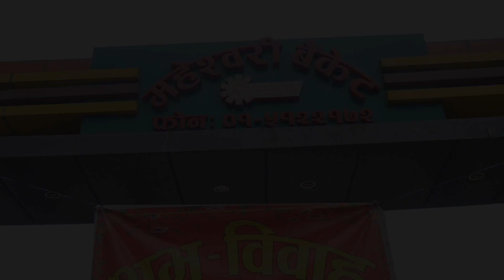Sewak weds Neera Reception